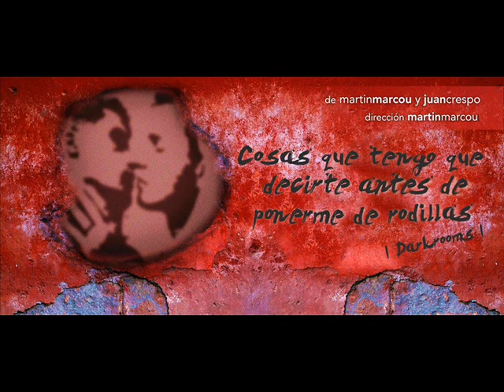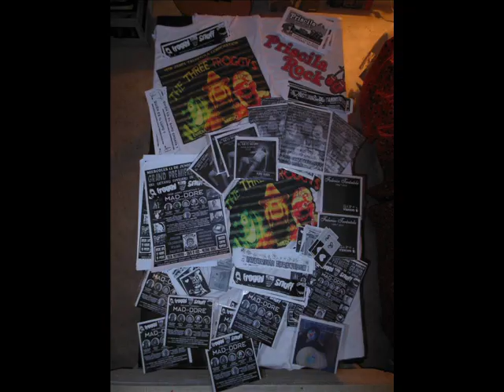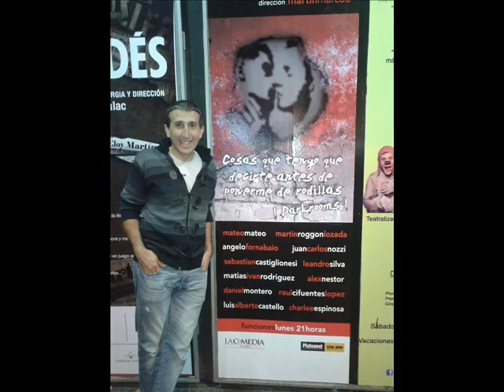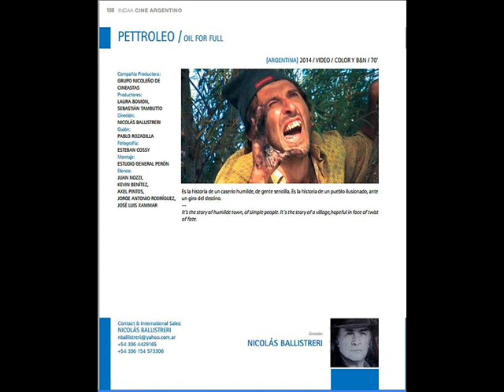JUAN CARLOS NOZZI ACTOR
En Semanario Ilustrado del 11 de Julio de 2015, fue entrevistado el actor nicoleño Juan Carlos Nozzi.